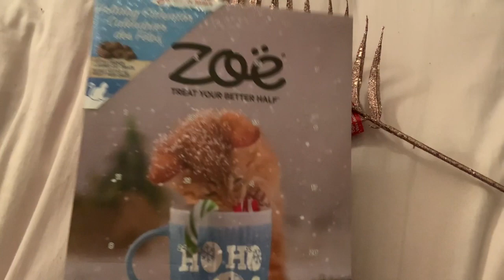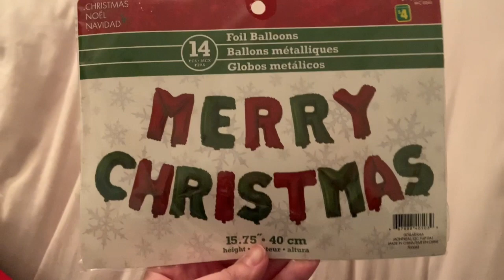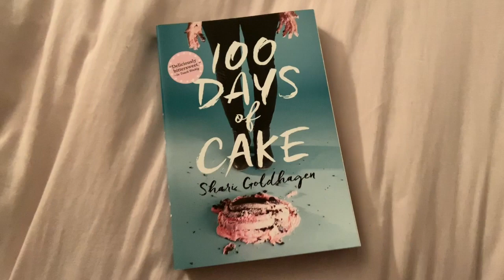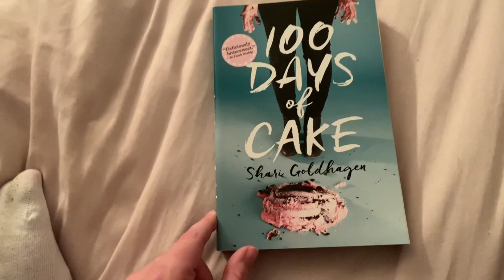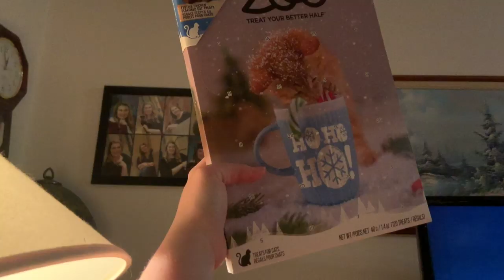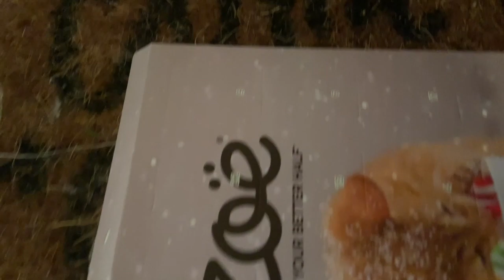Life Update + a Small Haul (Vlogmas Day 1!)